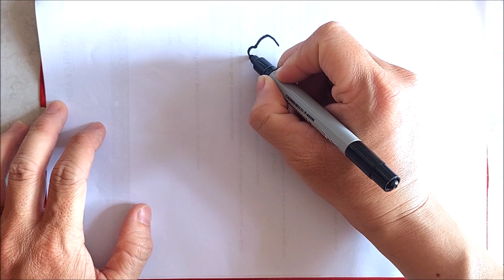Vẽ con vật #214: Vẽ con bọ xít hôi nâu | How to draw a Brown Marmorated Stink Bug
Học cách vẽ con bọ xít hôi nâu cho bé từng bước đơn giản | Learn how to draw a Brown Marmorated Stink Bug for baby with simple step by step